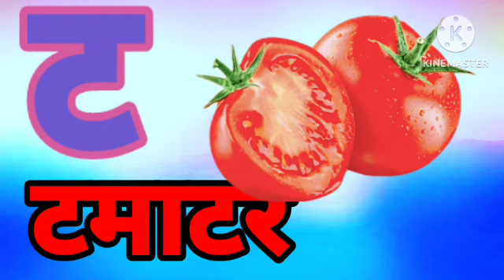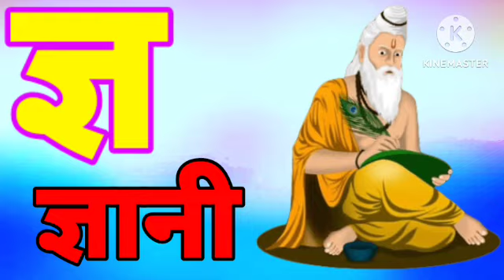se kabutar, Kamal hindi varnamala song,07